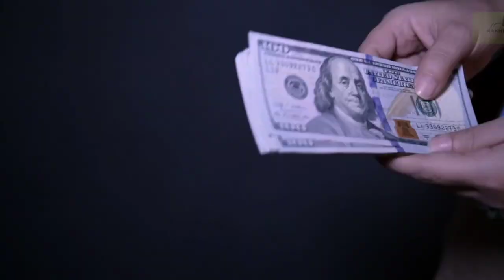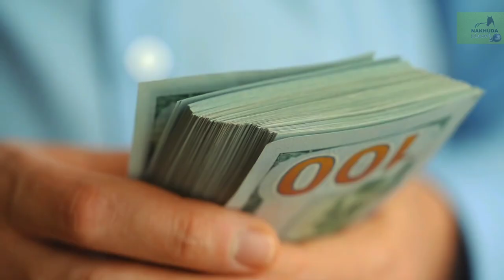tuja zindagichi qimat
Nakhuda animal planet
A ek janwaraun ke bare me malumati videos aur bhi bahut Kuch dekhne mile ga jo aap keliye bahut faidamand ho sakta hai aap hamare chinnal ko subscribe zarur kre allah hafiz

Nakhudan kolo na soshacha baret

Copyright ownership gives the owner the exclusive right to use the work, with some exceptions. When a person creates an original work, fixed in a tangible medium, he or she automatically owns copyright to the work.

Many types of works are eligible for copyright protection, for example:

• Audiovisual works, such as TV shows, movies, and online videos

• Sound recordings and musical compositions

• Written works, such as lectures, articles, books, and musical compositions

• Visual works, such as paintings, posters, and advertisements

• Video games and computer software

• Dramatic works, such as plays and musicals

The Copyright Office has information online, and you can check with a lawyer if you want to know more.